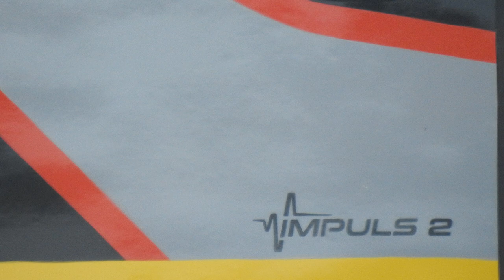Testy dynamiczne Impulsa II 36WEd-001 ŁKA na Torze Doświadczalnym. +Klakson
Testy dynamiczne Impulsa drugiej generacji 36WEd-001 dla Łódzkiej Kolei Aglomeracyjnej na torze doświadczalnym w Węglewie koło Żmigrodu.

Województwo: Dolnośląskie
Miejscowość: Węglewo
Data: 4 Lipiec 2018r.
Czas: 13:55 - 15:18
Przewoźnik: Łódzka Kolej Aglomeracyjna